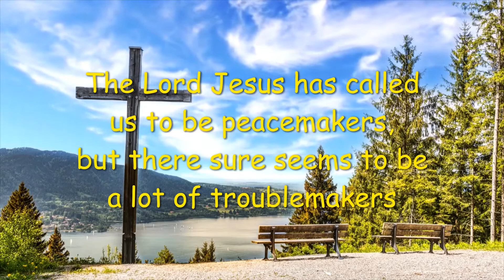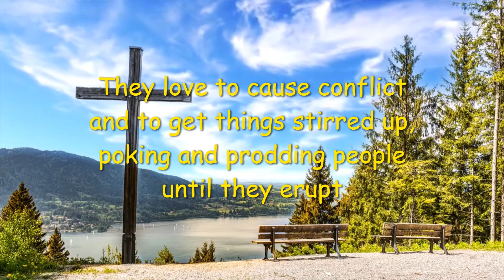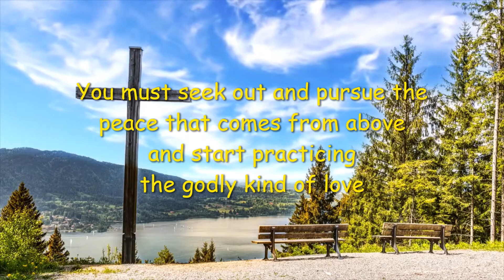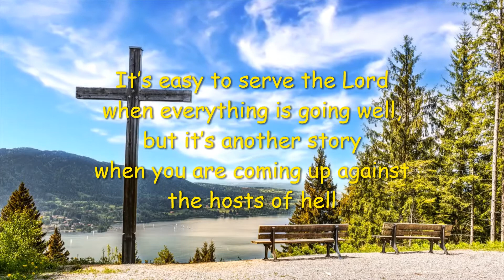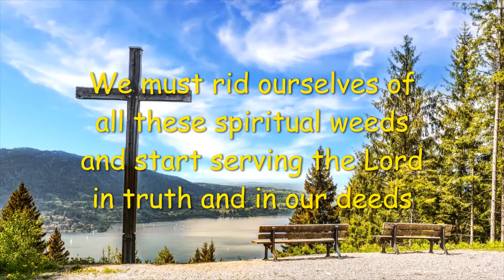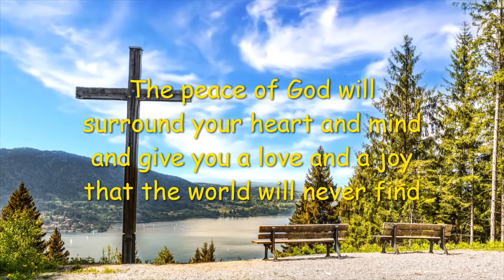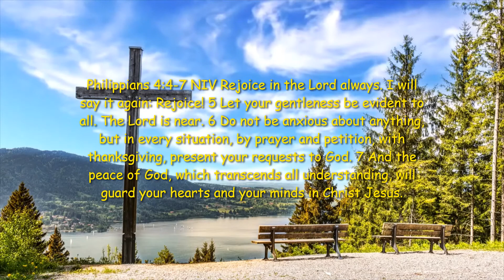Blessed are the Peacemakers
A poem by Matthew Hart -- I had a dream last night and, in the dream, I was talking to two people and I was explaining to them about the spiritual storm that was encircled around us. Then I remembered being in the mountains in Arizona and how the storm clouds would circle all around and then all of a sudden it would start pouring down rain. These spiritual storm clouds are ready to start pouring down on us. After the dream, I have this feeling that things are going to get really ugly. This is just the beginning of the birthing pains that we are going to see. If ever there was a time to get serious with God, it is now. We need to do like Jehoshaphat did, fast, pray and seek the Lord. In the natural, we don't know what to do, but we must keep our eyes on the Lord, because he will guide us through this mess that has been created by man's sinful nature.
Matthew 5:9 NIV Blessed are the peacemakers,
Philippians 4:4-7 NIV You will keep in perfect peace those whose minds are steadfast, because they trust in you.
Isaiah 26:3 NIV You will keep in perfect peace those whose minds are steadfast, because they trust in you.